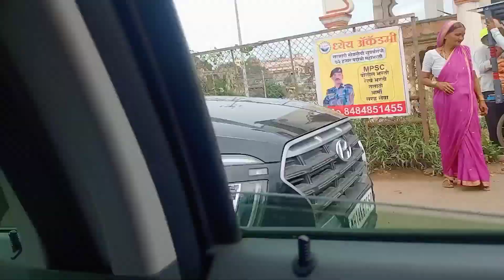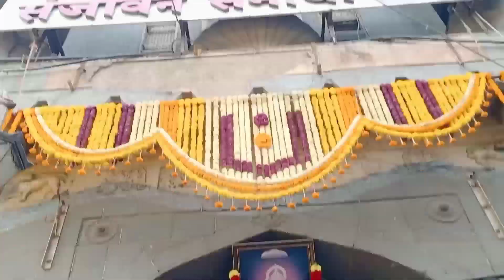अगस्त्यचा birthday part - 1 🥳🥳 सहपरिवार आळंदीला गेलो 🙂 enjoy small trip 🚗 👍 #dailyvlogs birthday 💗